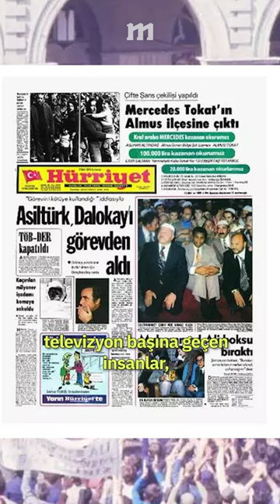Necmettin Erbakan davet etti, Muhammed Ali Türkiye'ye geldi.